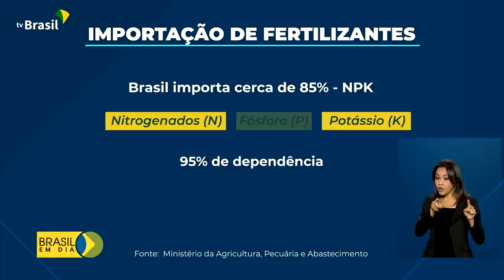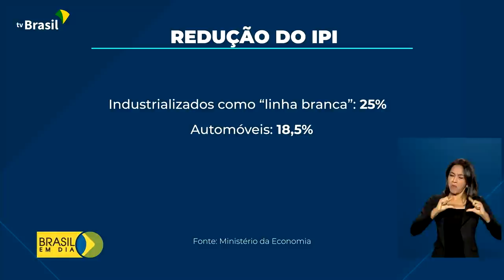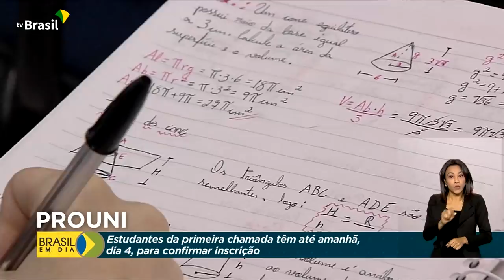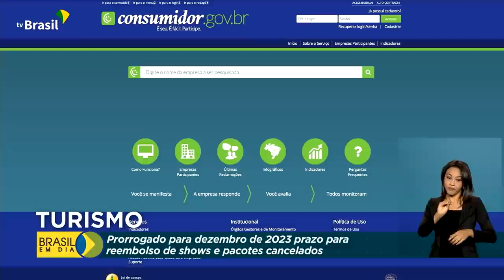Brasil em Dia - 03 de março de 2022